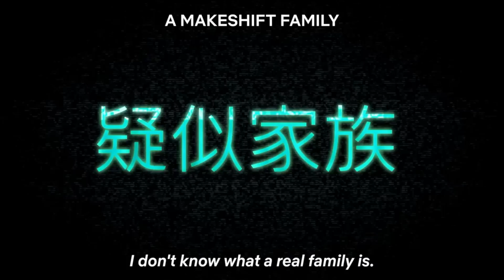Good Night World Netflix Anime Series ENDING EXPLAINED グッド・ナイト・ワールド Ending Explained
I published a kid's picture book about a little ninja:

✅ Help support me:
The Ruby Tuesday Merch!:

Nicolas Cage Ratings Explained:
5 - Nic Cage in - Lord of War
4 - Nic Cage in - Leaving Las Vegas
3 - Nic Cage in - Pig
2 - Nic Cage in - Con Air
1 - Nic Cage in - The Wicker Man Remake
0 - Nic Cage in - Left Behind